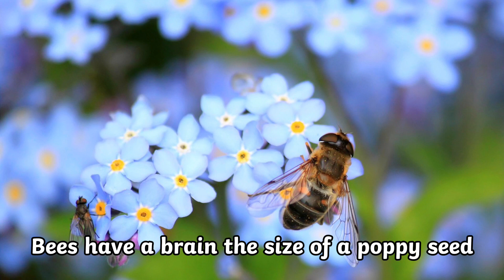Interesting Facts About Bee's For Kids!